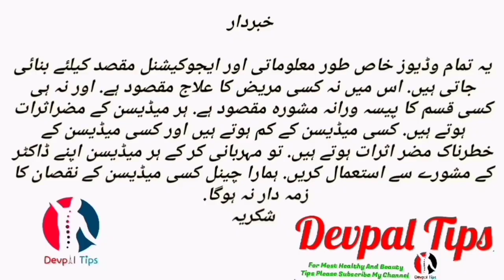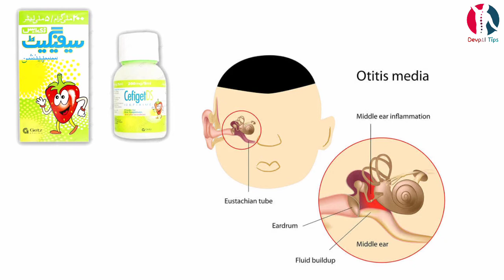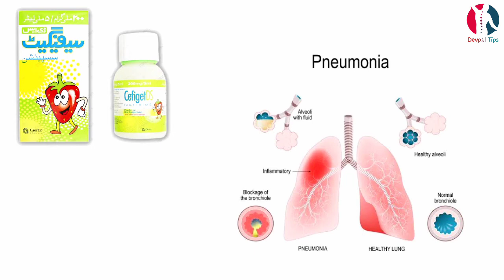Cefiget ds syrup uses benefits in Urdu/hindi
Cefiget ds syrup is used to treat a wide variety of bacterial infections.